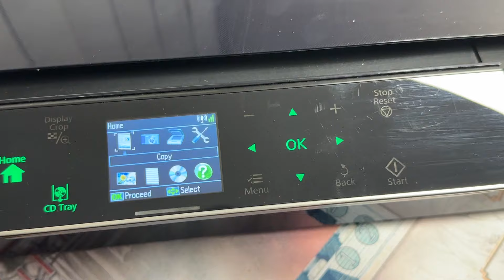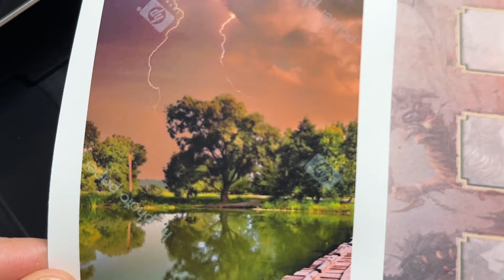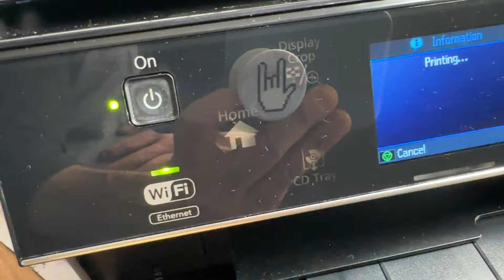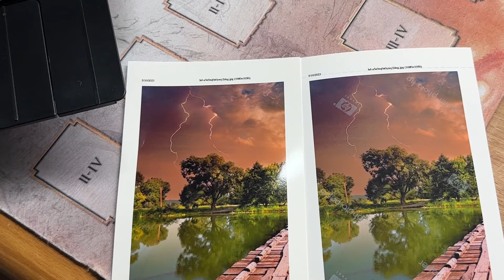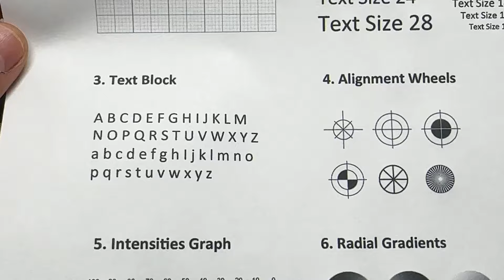Quick demo Epson Artisan 730 All-In-One Printer Photo Copy Scan Duplex